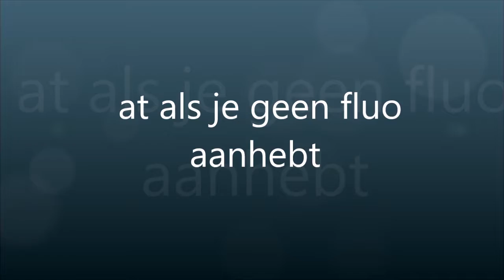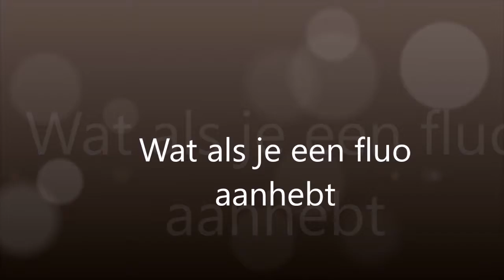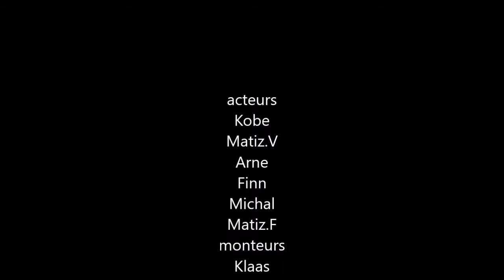klaas arne matiz v kobe